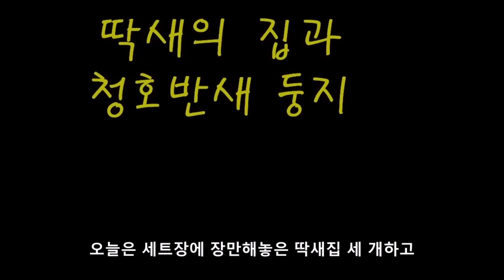둥지와 자막&bgm